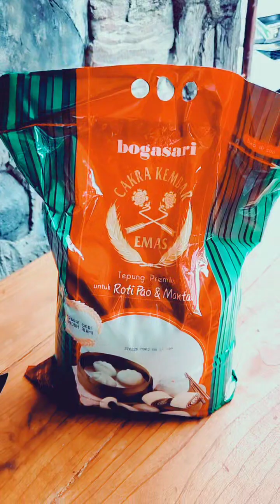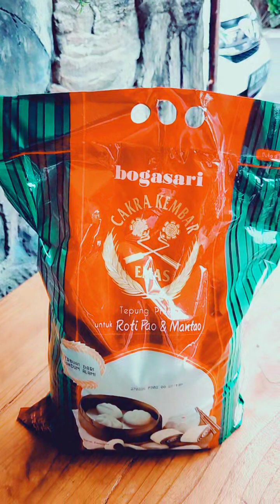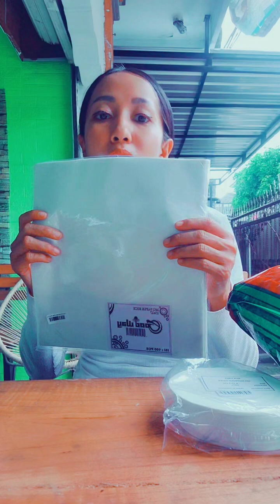Riview belanjaku dari tokoh Cv.Fenny Kartini No.83, Dauh Puri Kaja Kec Denpasar Utara, Kota Denpasar